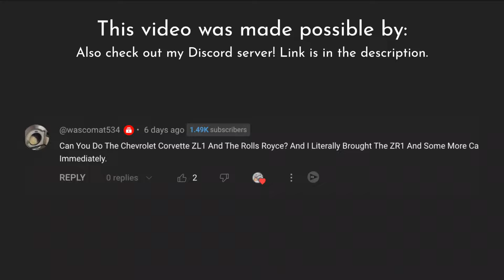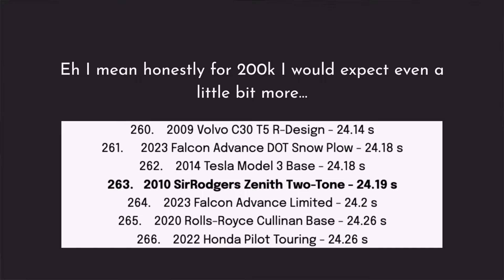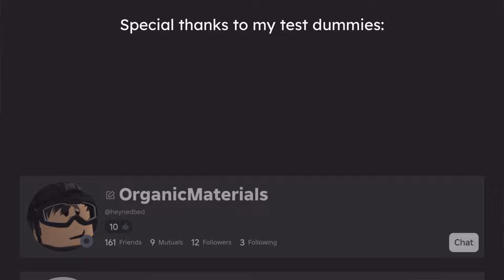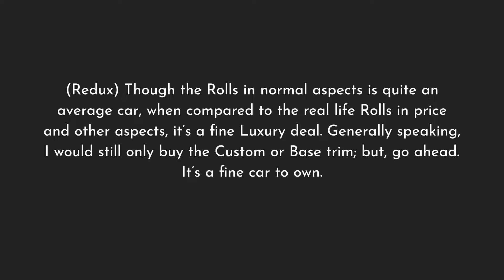The 2010 Rolls Royce Phantom is a LUXURIOUS RP Car! | Greenville Roblox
The 2010 SirRodgers is honestly a fine luxury car! Its looks are separate tho, anyone slandering it it's over for them.

Video Suggested by: @Sticklean @wascomat534 @theofficialJayLS_622 @user-cb1jn8xj2c
Test Dummies: @roreesraptorr @heynedbed

Music Used in this Video:
Song: Nice Things
Artist: Mick Donald & Joe Hannessburg
License Type:  Standard License

0:00 - Intro
0:29 - Acceleration
1:10 - Handling
1:24 - Braking
1:38 - Turning Radius
1:46 - Lights and Sounds
2:12 - AEB
2:15 - Pedestrian Test (AEB)
2:22 - Traffic Vehicle Test (AEB)
2:27 - Crossing Vehicle Test (AEB)
2:41 - Stats and Thoughts
3:16 - Outro